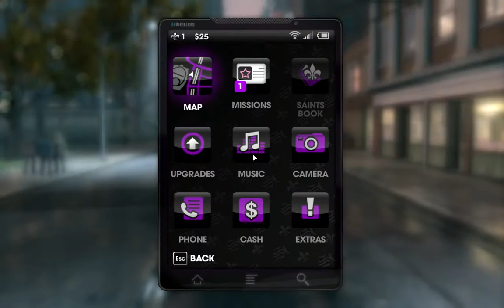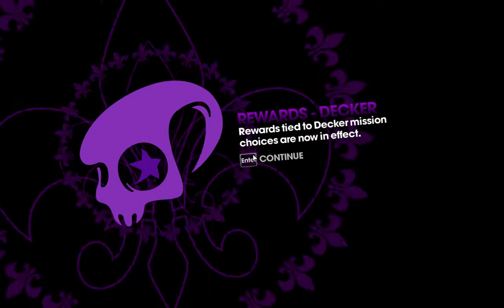Saints Row The Third Mission #3 - "We're Going to need Guns" - Walkthrough - NTG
My Disclamier,